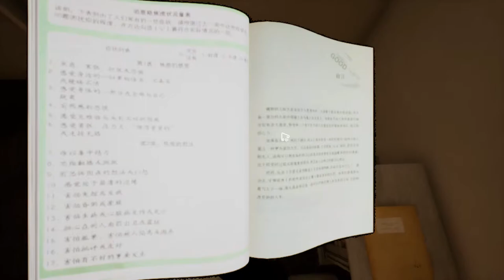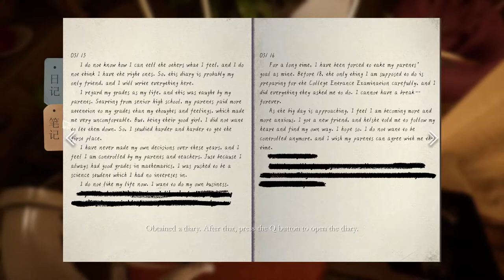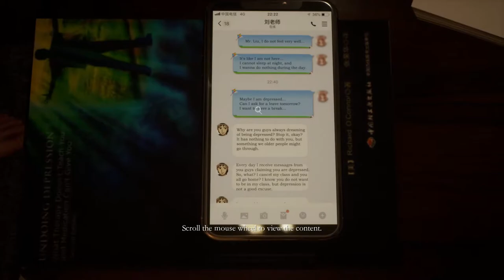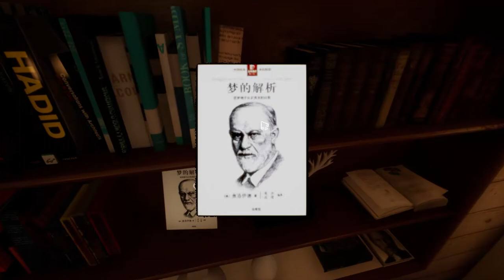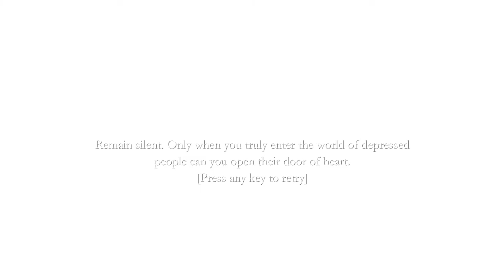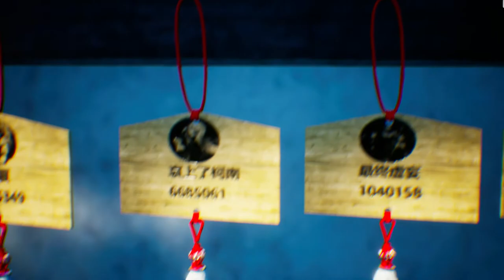Freud Gate Full Playthrough PC HD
This is a surreal, Japanese game about a girl struggling with depression, so the puzzles are a representation of her trying to escape from what's holding her brain. It's very short, but was kind of good and i enjoyed the gameplay needs some more polishing and content and then its a gem

CPU - FX6300 @3.6GHZ
Motherboard - Gigabyte 78LMT-USB 3